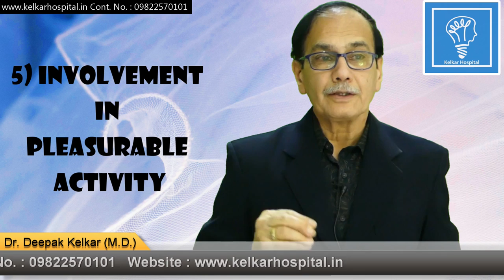Mania High Mood Disorder Dr Kelkar Sexologist Psychiatrist Mental Illness Depression Hypnotherapist